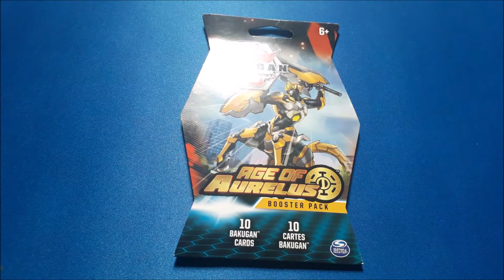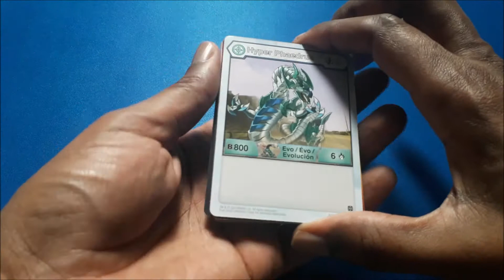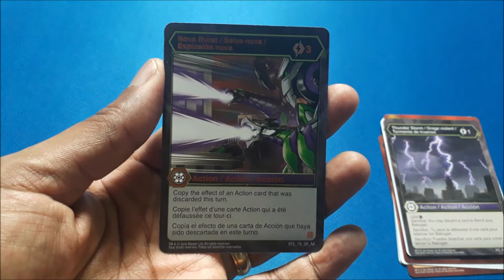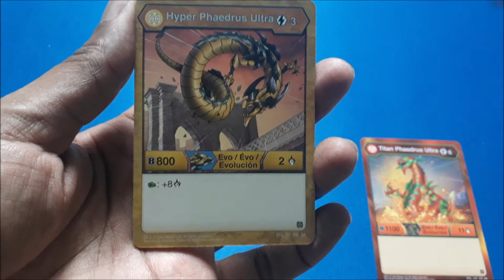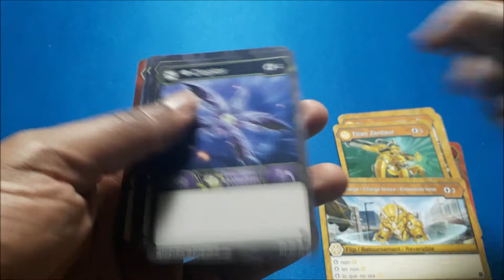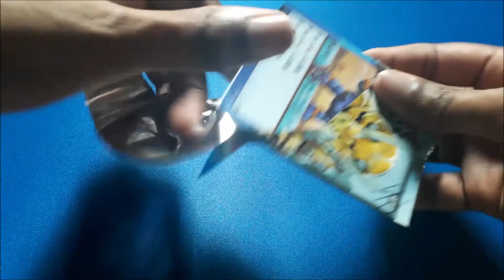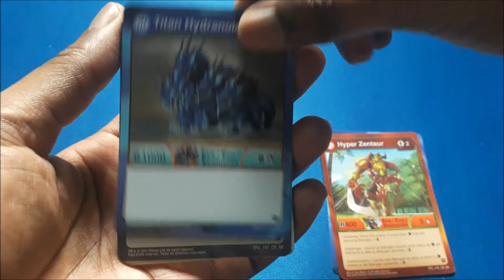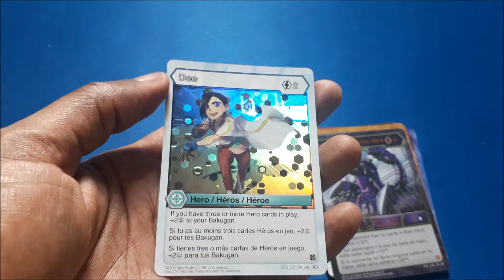First Time Opening Bakugan Booster Packs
TCG | Bakugan
Set | Age of Aurelus
Music | Bakugan Battle Brawler OST - Multiplayer Main Menu BGM (Extended)

I wasn't able to highlight my favorite picks because I couldn't find good pics for the european version of these cards. The only ones I could find was the north american versions which have noticeably less text.